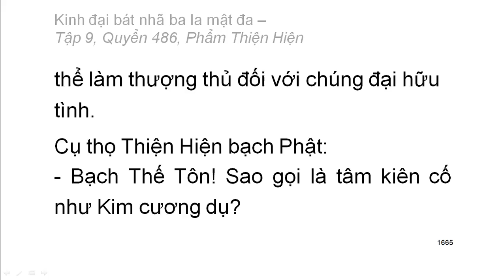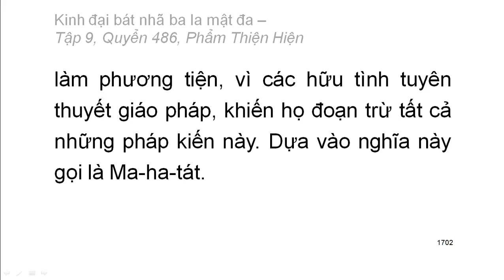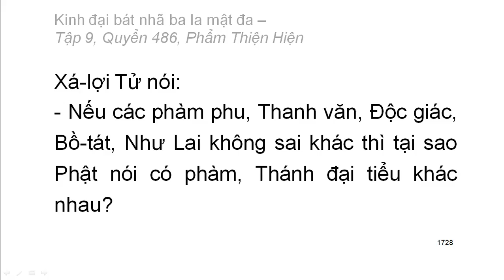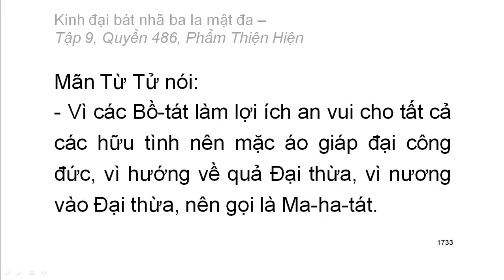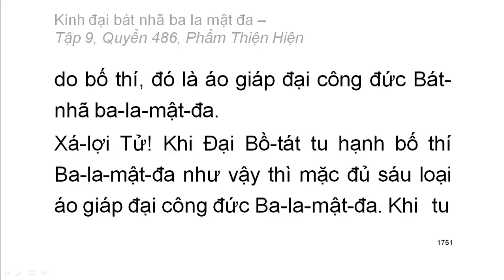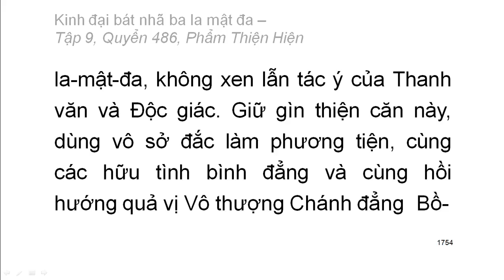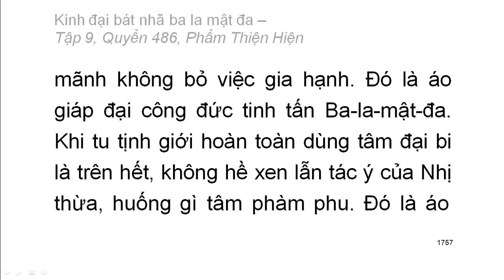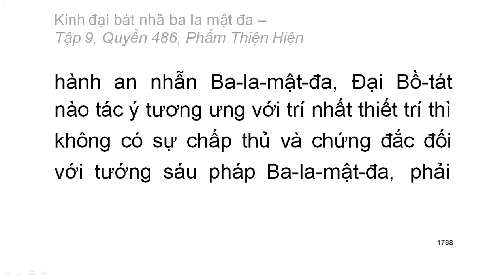600 quyển Kinh Đại Bát Nhã Ba La Mật Đa: Quyển .../600 (tiếp) (đọc lần 2) (rất hay)